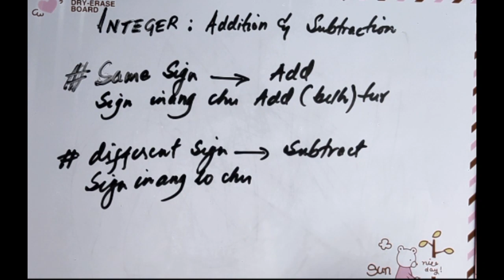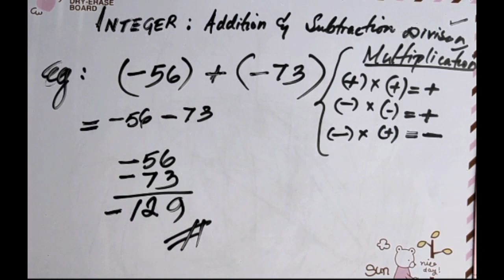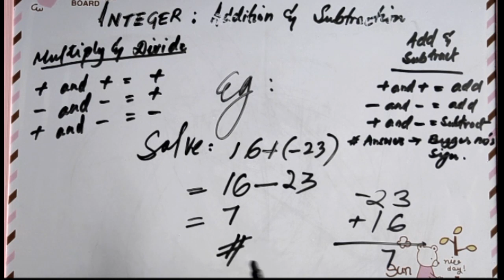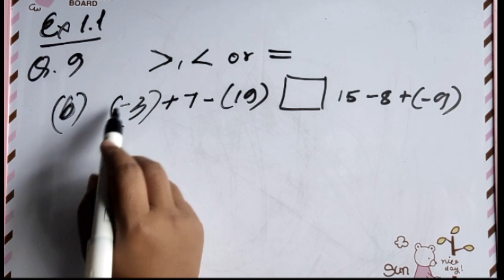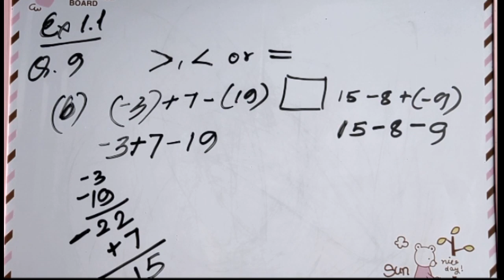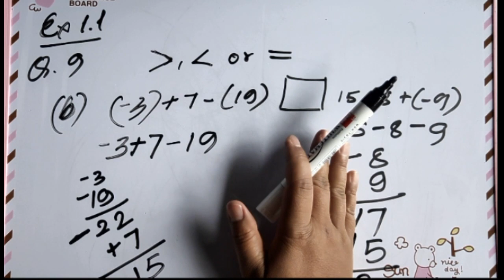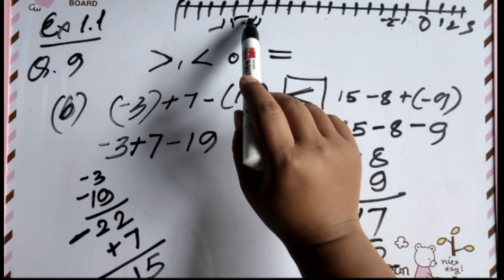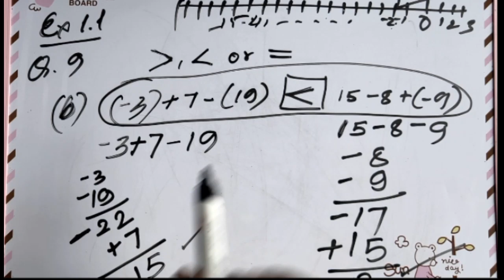Class VII Mathematics Chapter I (tawp ber) - Part 5 (Addition & Subtraction of Integers)